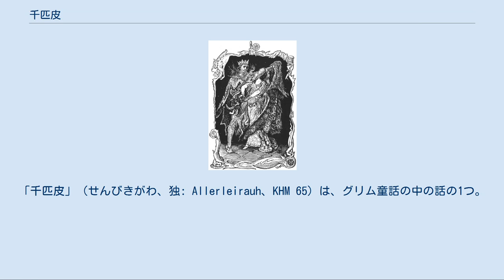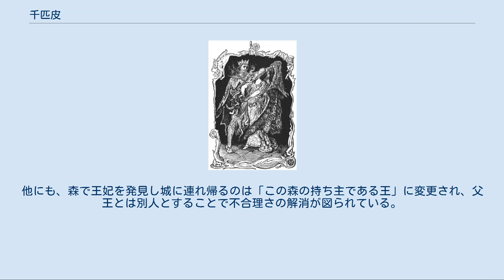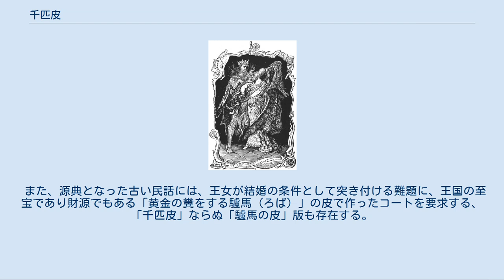千匹皮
「千匹皮」（せんびきがわ、独: Allerleirauh、KHM 65）は、グリム童話の中の話の1つ。
「千色皮」（せんいろがわ、せんしょくかわ）、「千枚皮」（せんまいかわ）、「毛むくじゃら姫」（けむくじゃらひめ）などと訳されることもある。
 近親相姦色が強い作品。
また、美しい姫が異形のものに化けるというモチーフは、日本の「姥皮」などにも見られる。
 Henry Justice Fordによる「千匹皮」 (1892) ある国の王妃が病にかかり、臨終の床で「自分のように美しい、金髪の女性とでなければ再婚しないでほしい」と王に遺言をする。
王妃の死後、再婚の話が出るが、王妃のような女性がいなかったので断り続ける。
 数年後、王は自分の娘が王妃に似た美しい女性へと成長していることに気づき、側近の反対を撥ね除けて次の花嫁と定める。
王女は近親婚を阻止するため、月のドレス、星のドレス、太陽のドレスを父王にせがみ、さらに千種類の動物の皮で作った毛皮のコート（千匹皮）を作ってくれないと結婚はしないと難題を突きつける。
しかし王は国中の職人を集めてすべての衣装を完成させてしまう。
父から「婚礼は明日」と告げられた王女は万策尽きたことを悟り、三着のドレスに王からもらった金の指輪、金の糸車、金の糸枠をつつみ、肌を炭で黒く塗って千匹皮をまとい、城から逃げ出す。
 森をさまよっていると、その異様な姿から奇妙な獣と間違えられ、捕らえられるが王女とは気付かれず、城の料理番の下働きとして雇われ、その風体から「千匹皮」と呼ばれることとなる。
ある日、城で舞踏会が開かれたとき、王女は婿に会えると考え太陽のドレスをまとって美しい姿で現れる。
王は見知らぬ女性が自分の花嫁に似ていることに気づくが確かめる前に王女は去ってしまう。
王女は千匹皮に戻り、王のためのスープに金の指輪を入れる。
王はスープを作った千匹皮を呼び出し、指輪について問いただすが、王女ははぐらかしてやりすごす。
 二度目の舞踏会に王女は月のドレスをまとって現れ、王と踊った後にすぐに姿を隠した。
王は消えた女性の金髪から、かの女性が自分の花嫁であると確信を深める。
厨房に戻った王女は王のためのスープに金の糸車を入れる。
スープの中から糸車を見つけた王は、それが以前自分が花嫁に贈ったものと気がつき驚く。
再び千匹皮は呼び出されるが、はぐらかしてやりすごす。
 三度目の舞踏会に王女は星のドレスをまとって現れる。
やはり王のもとから逃走するが、時間が足りなかったために、一本の指に炭を塗り損ねる。
厨房に戻った王女は王のためのスープに金の糸枠を入れる。
スープの中から糸枠を見つけた王は、花嫁が自分の身近に存在することを確信し、千匹皮を呼び出す。
詰問され逃げ出す千匹皮の指の白さを見逃さなかった王が、千匹皮を捕まえ毛皮を剥がすと黄金の髪が露わとなり、その正体が明らかとなる。
それから、王と王女は結婚し、死ぬまで幸せに暮らした。
 参考文献 グリム童話初版の「千匹皮」は、王女が父王との近親婚から逃れるために城から逃亡する前半部に対し、身分を隠して下働きに身をやつした王女が「いとしいお婿さんに会えると考えて」舞踏会に現れてそれとなく自分の存在を示し、父王との結婚に至るという、つじつまの合わないストーリーとなっている。
グリム童話研究者のハインツ・レレケは、初版の「千匹皮」は1798年のカール・ネールリッヒの長編小説『Schilly』の中にある、後半部に相似した挿話と、1812年にグリム兄弟がヴィルト家から採集した話が強引に融合されたものと推測している。
 注釈手稿などから、グリム兄弟もこの不合理さには気づいていたことが分かる。
第2版以降ではスープに入れた金の品々が王からの贈り物だったという設定はなくなっている。
他にも、森で王妃を発見し城に連れ帰るのは「この森の持ち主である王」に変更され、父王とは別人とすることで不合理さの解消が図られている。
また、近親相姦は児童書のテーマとしてふさわしくないと考えたが、本テクストでは王の近親相姦願望が物語の本質的な部分となっているため、王の側近が代弁する形で近親相姦への批判を織り込んでいる。
 また、源典となった古い民話には、王女が結婚の条件として突き付ける難題に、王国の至宝であり財源でもある「黄金の糞をする驢馬（ろば）」の皮で作ったコートを要求する、「千匹皮」ならぬ「驢馬の皮」版も存在する。